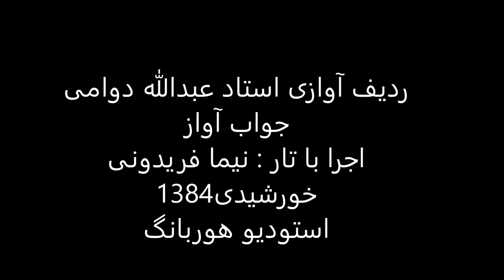جواب آواز استاد عبدالله دوامی تار نیما فریدونی 1384 نوا گردانیه